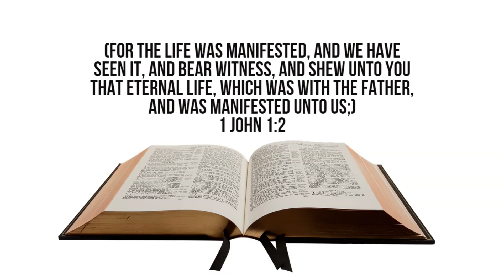1 MINUTE BIBLE VERSES -REAL TRUTH OF IN THE BEGINNING WAS THE WORD